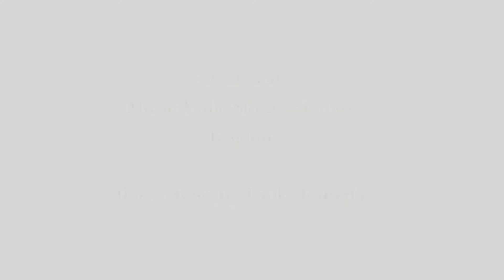Behind The Scenes at Music Audio Stories - Product Photography Test Shoot One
Product Photography Test Shoot One with Anna Christina!

and hit the notification 🔔 to make sure you don't miss a new video.

Want to open your own Etsy shop? Use this link to get 40 free listings

Filmed at Music Audio Stories Studios, London